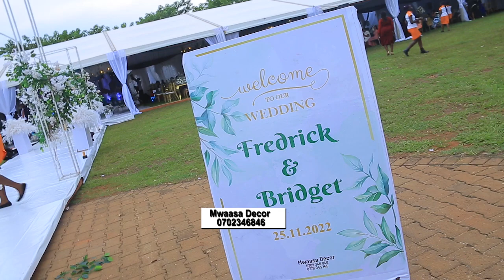EMBAGA Bridget Nalunga and Katongole PART B